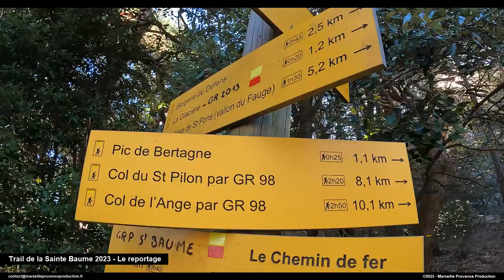Trail de la Sainte Baume 2023 - Le reportage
Reportage complet de l'événement du Trail de la Sainte Baume 2023.
Réalisation : Marseille Provence Production
Prise drone : Roumié Production
Musique d’intro : Epic Industrial Logo Intro – Guitarsstate - Licence via EnvatoMarket
Musique de fond 1 : Action Epic - AzArA - Licence via EnvatoMarket
Musique de fond 2 : Instant Crush -Corbyn Kites - Licence YouTube